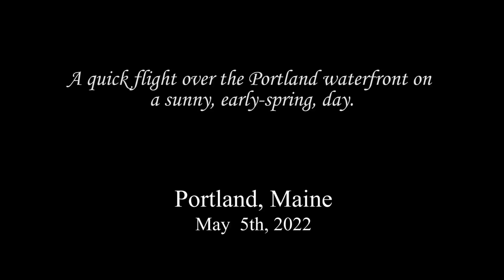Portland Maine Waterfront 050522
A quick UAV flight over the Portland, Maine waterfront.